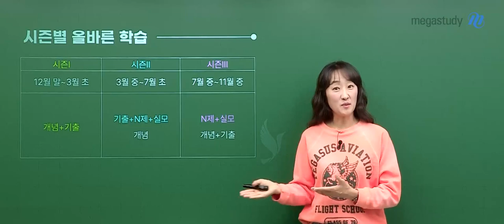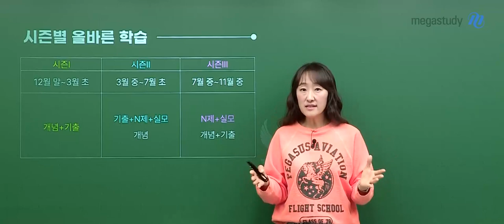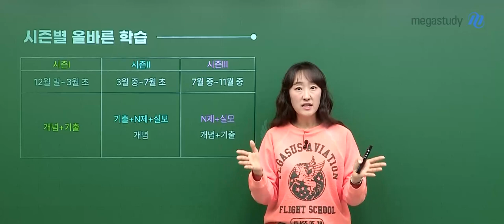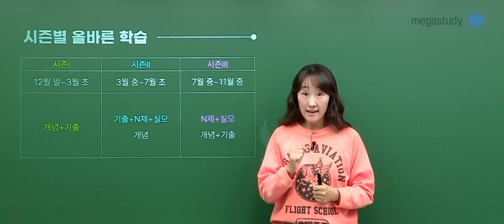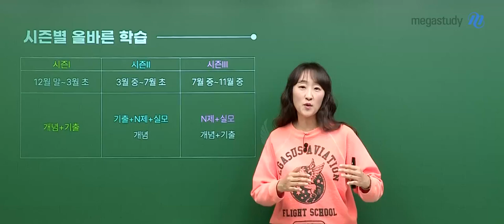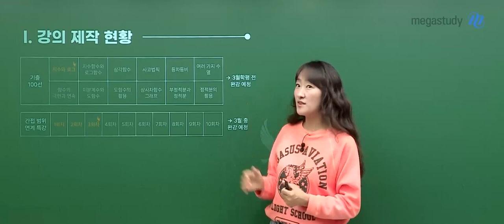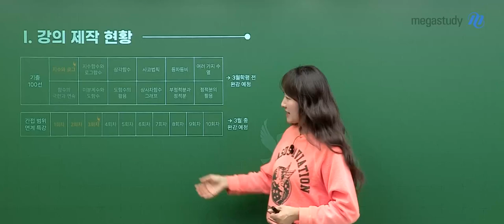[메가스터디] 수학 오르새쌤 - 우리는 지금 어디? feat. 냠냠 수강평 이벤트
〉 시즌별 올바른 학습 안내
시즌1(12월 말~3월 초) : 개념+기출
시즌2(3월 중~7월 초) : 기출+N제+실모 / 개념
시즌3(7월 중~11월 중) : N제+실모 / 개념+기출

〉 강의 진행 현황
〉 강의 제작 현황
〉 새 강좌 소식

★★수강평 EVENT★★
기간 : 2/7~2/21
오르새 선생님 강의를 어떻게 수강하고 있는지 여러분의 이야기를 들려주세요!
강의를 끝까지 완강하겠다는 의지를 다지고 선물까지 받을 수 있는 기회♥
수강평 이벤트 많이 많이 참여해주세요~~